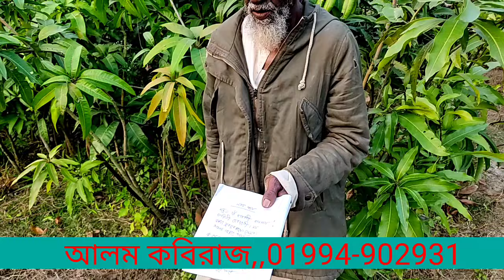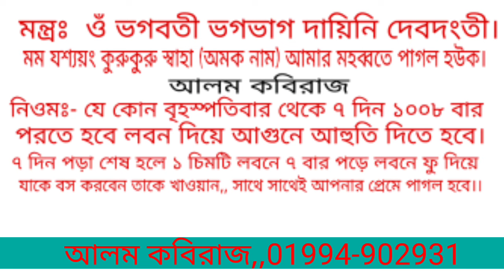সরাসরি গুরুজীর মুখে শিখি বশীকরণ মন্র। মন্ত্র পড়ার সাথে সাথেই রেজাল্ট প্রেমিকা ছুটে আসবে। vashikaran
আলম কবিরাজ চুয়াডাঙ্গা জেলা জীবন নগর উপজেলা রায় পুর বাজার যোগাযোগ ,,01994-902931